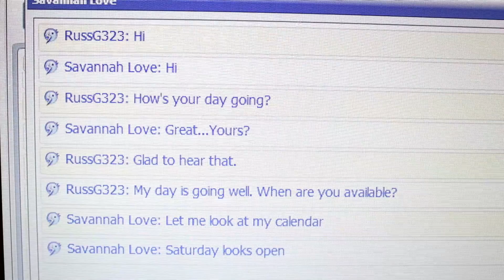Dating Savannah Love - Ep 3 - "Casa de Juanita"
When Savannah meets a potential date online she is excited to have another chance until she quickly finds out that her date comes with more than she bargained for.

CAST:
Starring Donna Cerise as Savannah
Mandalyn Meades as Valerie
A.J. Davis as Derrick
Sean Will as Russell
Sunsiray Whitmore as Juanita

CREW
Created by: Pentene' Monique & Brandon Kyle
Executive Producer: Pentene' Monique
Executive Producer: Brandon Kyle
Associate Producer: Dwaynitta Parker
Written & Directed by: Brandon Kyle
Key Hairstylist: Crystal Givens
Key Makeup Artist: Taryn Reyes
Gaffer: Michael Woxland